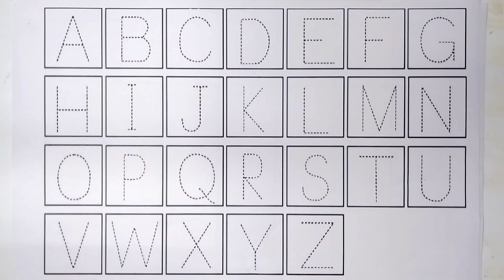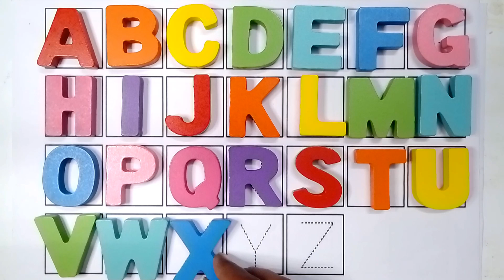Alphabet practice time, Alphabet for kids/toddlers/children. Phonic sounds. छोटे बच्चों की पढाई!